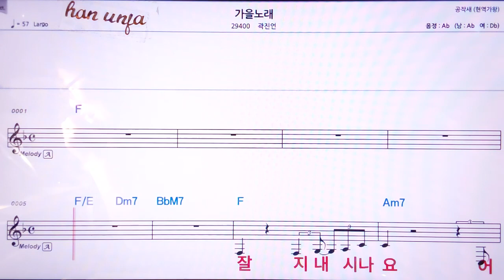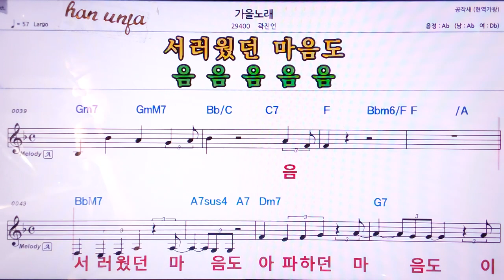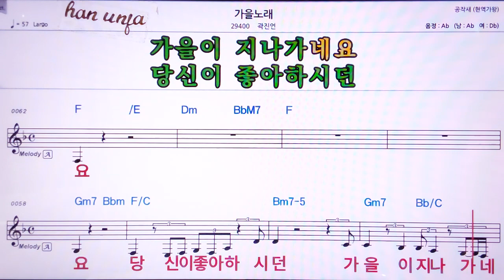💖가을 노래/ 곽진언 👍MR,노래방, 악보, 코드,Karaoke With Sheet Music